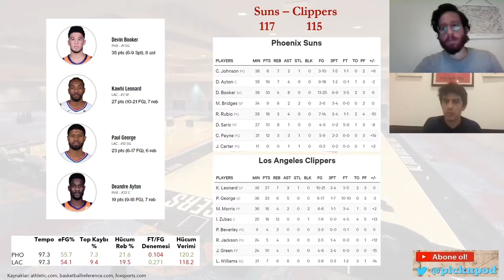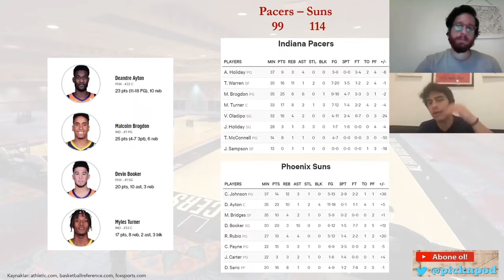Orlando Günlükleri #4: Bubble Fatihi Suns, Bogdanovic-Fox Şovu, Clippers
Orlando Günlükleri'nin dördüncü bölümünde yenilmez armada Suns'ın oyununu uzunca tartıştık, Booker, Bridges ve Ayton'ın katkılarından bahsettik.  Suns-Pacers maçı üzerinden TJ Warren ve Oladipo'nun performanslarına da değindik. Sonrasında Batı playoff yarışındaki kritik Kings-Pelicans maçında alev alan Bogdanovic ve Fox'u biraz överken Kings yönetimini çekiştirdik.  Programı playoff ilk turunda karşı karşıya gelmesi muhtemel Mavs-Clippers'ı değerlendirerek kapattık.

Giriş: 00:00
Suns-Clippers: 01:51
Suns-Pacers: 09:09
Kings-Pelicans: 19:14
Clippers-Mavericks: 27:56